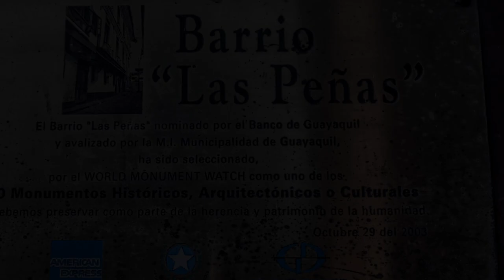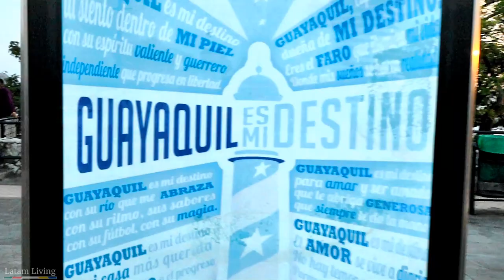Guayaquil, Ecuador | Street Walk Las Peñas 444 Steps Before Covid-19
Guayaquil, Ecuador, The Historic Las Peñas Neighborhood

Guayaquil, Ecuador often gets overlooked as a place to have any fun as a tourist. Most people will just stop over on their way to Cuenca or the Galapagos Islands. I was there for New Years, before the Corona Virus/Covid-19 pandemic but I just got around to putting this together now.

However, I can confidently state that Guayaquil has a few places that will interest some people that happen to be there for a few days:

► Las Peñas.
► El Parque Seminario aka Parque Bolívar, Parque de las Iguanas.
► Parque Histórico in the contemporary section of Guayaquil called Samborondón.

I went to the park in Samborondón and it looked quite nice but unfortunately the park was closed, however I did pass by the gorgeous Hotel del Parque and got a bit to eat in some nice place near the park.

An Uber driver also told me about a cemetery. I guess it's well known. In don't know too much about that, however, the three places mentioned above have roughly 4.5 star reviews on Trip Advisor and feeding the domesticated iguanas lettuce was so much fun. I spent at least a good couple hours there with lots of iguanas and lots and lots of pigeons.

Barrio Las Peñas

This was a very pleasant surprise as I was staying at the nearby Wyndham hotel in Puerto Santa Ana. I could even see the blue and white tower from outside my hotel room window off in the distance. So I decided to just grab my camera and go for a walk. That area in general is beautiful and well kept. The color of the water along the port is perpetually "grey" but there's not much you can do about that. There are nice beaches about an hour away like Salinas, Playas, Montañita and others.

In any event, the trip up the steps to the tower in Las Peñas was a treat. It was nice to see a historic old neighborhood in terrific shape, very clean with a lovely platform at the top where the tower is. It was hot and I was sweating like crazy by the time I got up the 444 steps with the heavy camera backpack but it was totally worth it. The sun was just setting on Las Peñas as I arrived to the platform. There's a cute little church toward one end. The view was absolutely amazing, especially from the top of the tower.

Artist: Anjulie
Music Title: "TheFatRat - Fly Away feat. Anjulie (VAVO Remix) [Trap]"